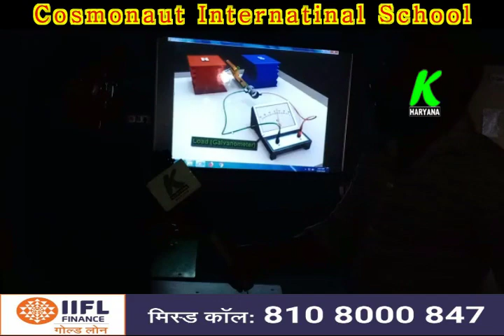फिनलैंड शिक्षा पद्धति पर आधारित Chaupta खंड का अनूठा शिक्षण संस्थान Cosmonaut International School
फिनलैंड शिक्षा पद्धति पर आधारित Chaupta खंड का अनूठा शिक्षण संस्थान Cosmonaut International School l

entertainment.